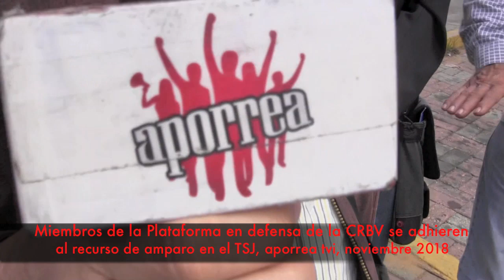Plataforma en defensa de la CRBV se adhiere al recurso de amparo en el TSJ, aporrea tvi, novie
Desde  el Tribunal Supremo de Justicia, el TSJ, ubicado al norte de la avenida Baralt , en Caracas, observado por la  hermosa montaña que resguarda la capital y bañado por un potente sol tropical de mediodía, con una imagen que asemeja a un cuadro, el día jueves 23 de noviembre, Gonzalo Gómez, uno de los coaccionantes del recurso de amparo presentado ante el tribunal de mayor rango del país, el día 17 de julio de este año que busca en sus palabras: para solicitar el respeto, la protección y restitución de los derechos contenidos en el artículo 91 de la Constitución de la República Bolivariana de Venezuela, presentó a algunos miembros de la Plataforma en Defensa de la Constitución de la República Bolivariana de Venezuela que se adhirieron a este recurso de amparo.